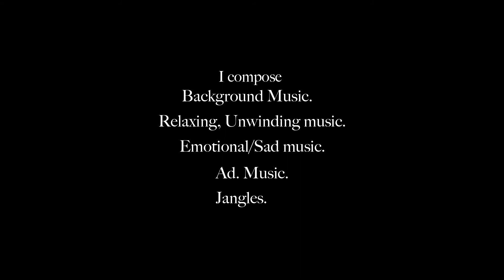Liberation - Broady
This piece was inspired by my past and hopes it inspires you too.